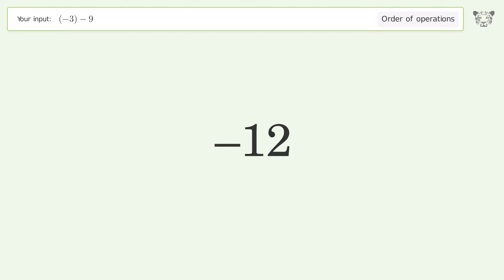Master Order of Operations: Solve (-3)-9 Step by Step!